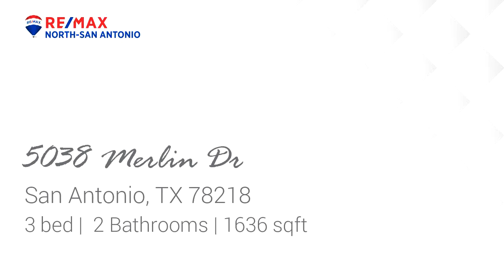Video preview - Residential for sale - 5038 Merlin Dr, San Antonio, TX 78218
Charming single-story home on a quiet street in Camelot offers 3 bedrooms & 2 bathrooms. This home has lot of potential. Spacious kitchen with additional dining area. Well manicured oversized yard (easy to maintain) with storage shed.  Alley behind with gate access. Easy access to IH-35, Loop 410 & Fort Sam Houston...lots of shopping & restaurants.

Bedrooms: 3
Bathrooms: 2
Square Feet: 1636
Price: $165,000

For more information about this property, please contact Roberto Elizondo at or . You can also text 7072373 to 67299.